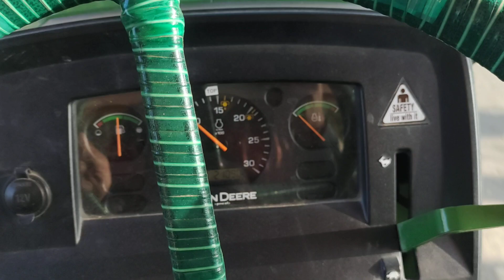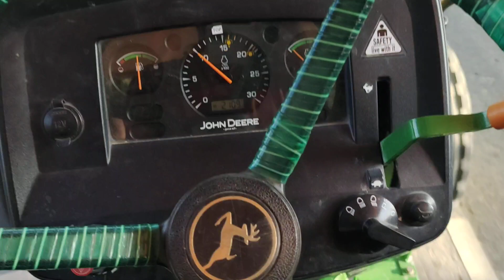jhon deere 5310.